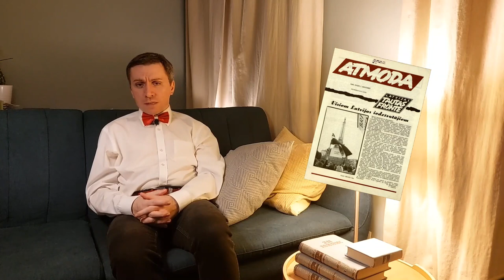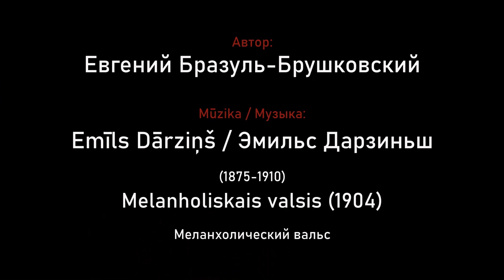Почему латышская литература? | Айварс Клявис и перестройка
Цикл "Латышские чтения с Евгением Бразуль-Брушковским".
Выпуск посвящен латышскому писателю и журналисту Айвару Кляву (Aivars Kļavis, *17.VII.1953), его роли в периодике освобождения времен перестройки и разговору о том, почему наше понятие о "мировой литературе" способствует пренебрежению к национальным и региональным культурным традициям и способам жизни.

Latviešu lasījumi ar Jevgeņiju Brazulu-Bruškovski:

Роман "Нагота" | Зигмундс Скуиньш (Zigmunds Skujiņš)

Янис Акуратерс (Jānis Akuraters) В Люксембургском саду, после дождя